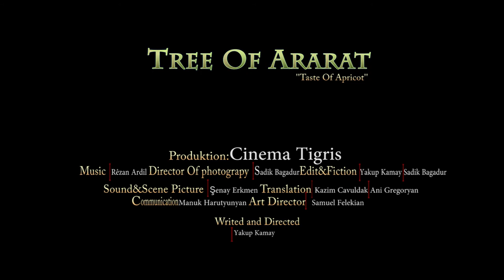Tree Of Ararat-New2015-(Docu movie)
Tree of Ararat
The documentary that was filmed in ''Yerevan'' (Armenien) is illustrating the very natural relationship between the people and the trees. It gives us an unfamiliar perspective of the things we consume by describing a tree´s greenery, its growth and its role in today's life. It's a work that, in a different manner, shows that trees and theirs fruits have an organic place in our lives.